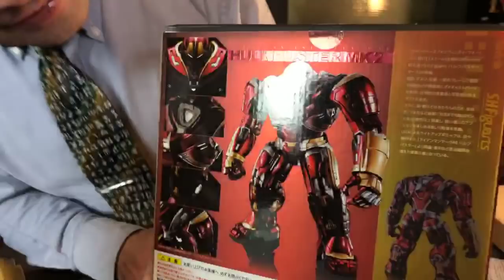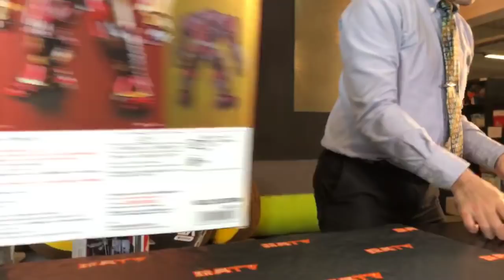TOYSTV S9 E3 P6「爆玩具」Bandai Chogokin x S.H.Figuarts AVENGERS Infinity War Hulkbuster 2.0 Unbox